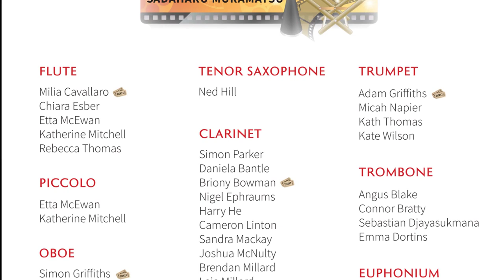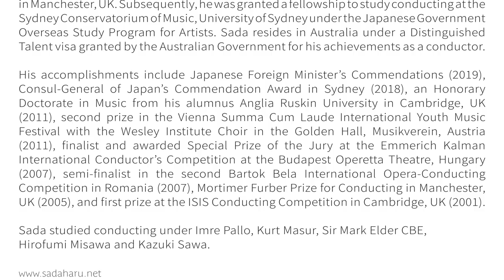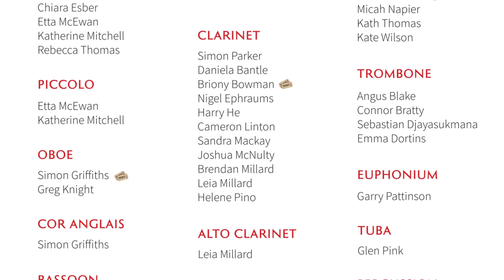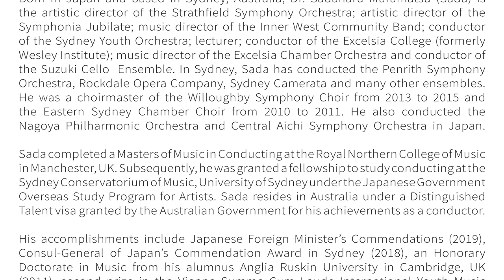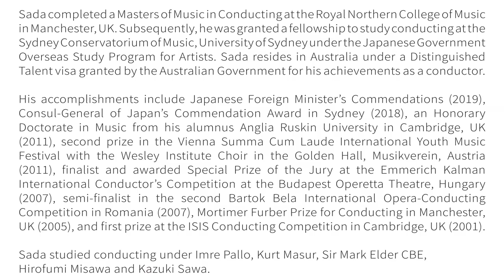Overture to "Candide" - Leonard Bernstein - IWCB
The Inner West Community Band plays Overture to "Candide" by Leonard Bernstein.